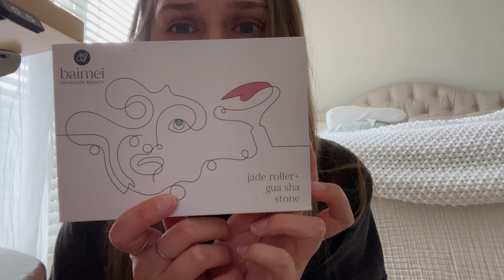soo my house was flooded :-)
lots of cooking, unboxing, and unexpected flooding :)